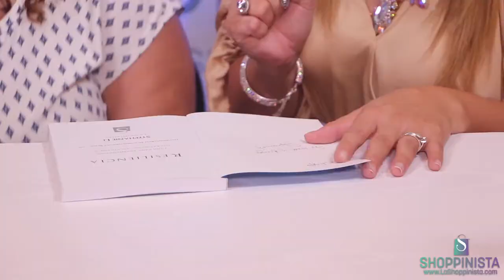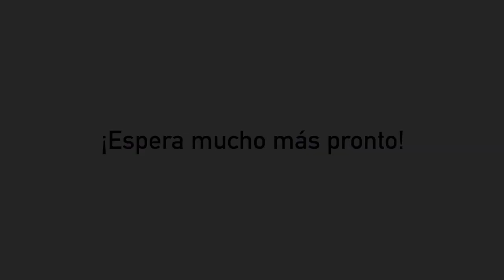RESILIENCIA - TESTIMONIO, CONFESIONES DEL LIBRO PARA TI, DE LA SHOPPINISTA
RESILIENCIA ¿QUÉ ES? TESTIMONIO Y CONFESIONES LA SHOPPINISTA - PARTE 1
Si te preguntas qué es la resiliencia, buscas libros o audiolibros de autoayuda y superación personal has llegado al canal indicado. En este video  te comparto mi testimonio y confesiones de sobrevivencia y superación antes de ser La Shoppinista. Te regalo esta serie de videos- audiolibro sobre Resiliencia, basado en el libro de autoayuda y superación personal que les escribí con mucho amor, con el propósito de que les de una guía para transformar sus batallas en victorias, sus pérdidas en ganancias, sus crisis en oportunidad de benedición, progreso y crecimiento. Te invito a ver todos los vídeos en el playlist y conéctarte conmigo.

Para ordenar el libro y recibirlo por correo a destinos internacionales, visita Amazon y lo encuentras bajo RESILIENCIA POR STEPHANIE LI o visita el siguiente enlace

Libro Resiliencia por Stephanie Li - Presentación en Bold is Beautiful de Benefit en Macys Puerto Rico.

Transforma tus batallas en victorias, los errores en lecciones, las crisis en oportunidades de bendiciones y la sobrevivencia en resiliencia. ¡Con amor y fuerza!

Stephanie Li abre su corazón y confiesa su testimonio de vida con un pasado de muchas batallas que no imaginas. Una niñez y adolescencia llena de atropellos y dolor la llevaron a la rebeldía con causa que la empujó a la independencia precoz dejándola en la calle.

Luego se enlistó en el servicio militar para estudiar en la universidad y se transformó en una mujer que logró sus sueños de superarse, tener su propia familia y emprender en la comunicaciones con su proyecto Shoppinista™.

En este libro Stephanie Li te empoderará y revelará la guía de cómo logró transformar todas las experiencias negativas en positivas y las pérdidas en ganancias, gracias a la resiliencia. La resiliencia es la capacidad de transformar el dolor en fuerza motora para superar los problemas y obstáculos.

Encuentra temas de:
- Segunda mano
- Ventas
- Compra venta
- Tiendas
- Haul
- Regalos (Ideas creativas, DIY y Compras)
- DIY, Do It Yourself
- Manualidades
- Negocios
- Promociones